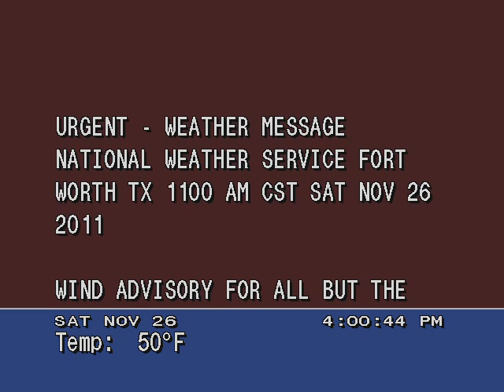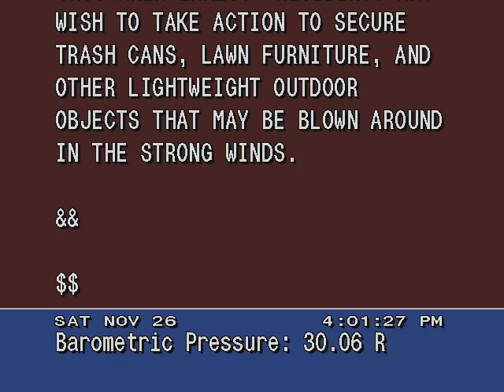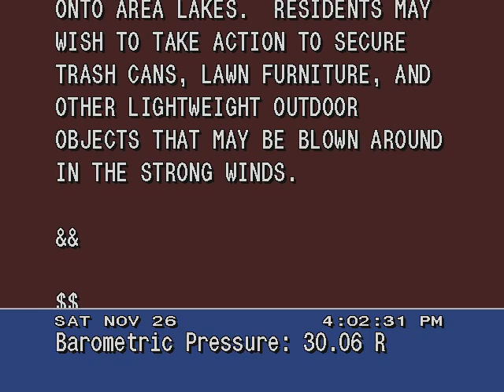WS4000v3 Emulator - Irving Texas - Nov 26 - Wind Advisory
WS4000v3 emulator run for Irving, Texas, done November 26th, 2011 @ 4 PM CST

Alerts in place during this run: Wind Advisory (expire time: 11/26/11 8 PM CST)

Flavor: Modified "J" flavor